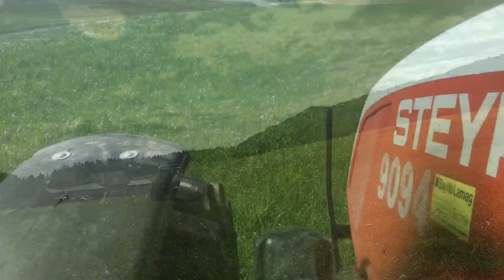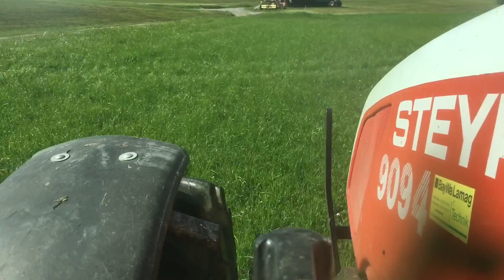Steyr 9094 bei der Gülleausbringung (4K)